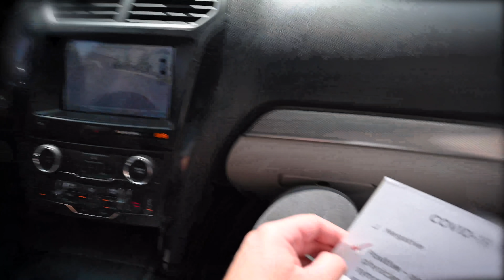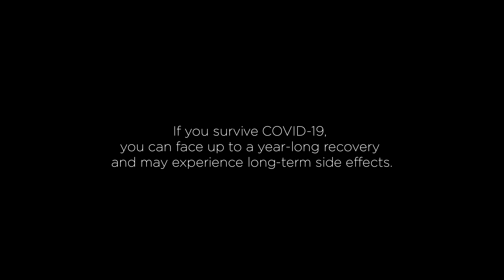COVID-19 through the eyes of an unvaccinated patient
Right now, about 92% of our COVID-19 positive patients are unvaccinated. What they experience when they enter the hospital is preventable. One vaccine can be the difference between a mild case of COVID-19 and severe illness or even death. And, if you are lucky to survive severe COVID, you may experience long-term side effects that impact your daily life and those around you.

Take the first step and talk with your doctor about the vaccine. Please, get vaccinated today.